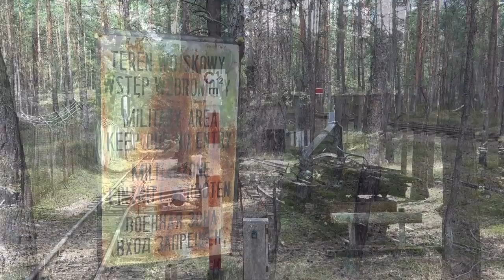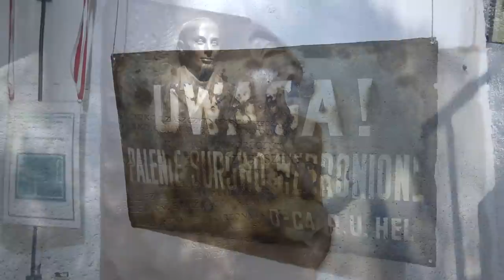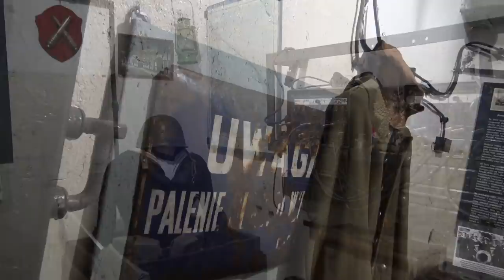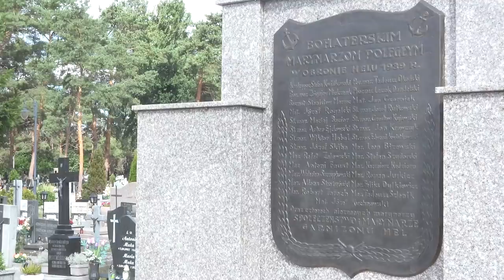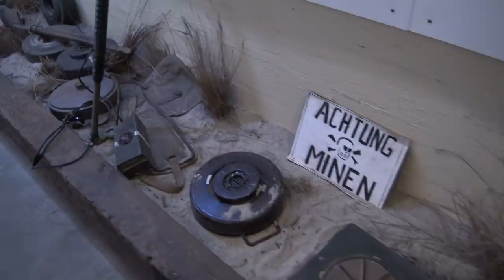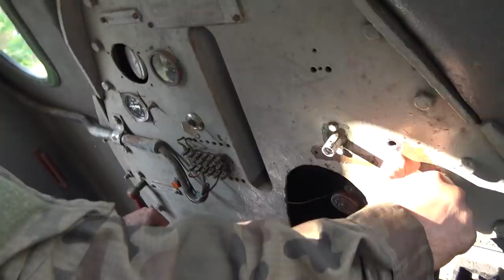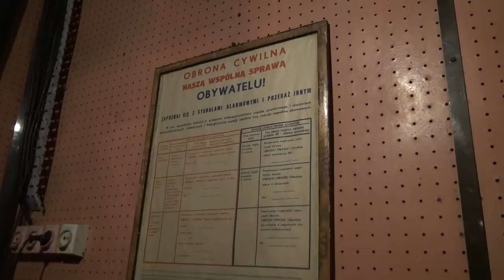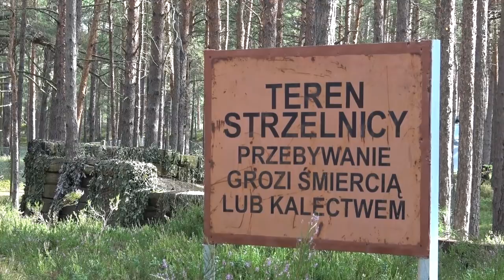Hel - niezatapialna twierdza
Dziękuje za waszą uwagę. W intro motyw przewodni z filmu "Byliśmy Żołnierzami". Wszystkie użyte nagrania pochodzą z terenu półwyspu i muzeów na nim położonych z końca sierpnia 2021 roku.